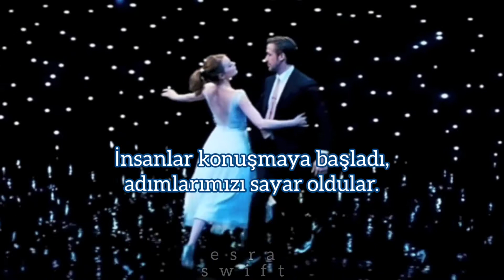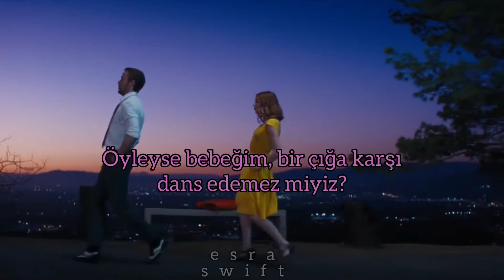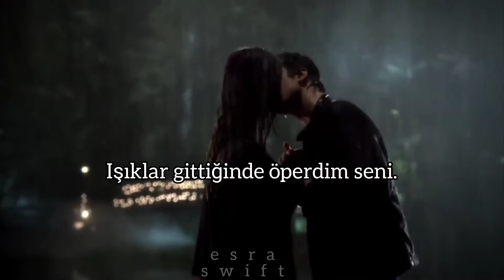Taylor Swift - Dancing With Our Hands Tied (Türkçe Çeviri)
I, I loved you in secret
First sight, yeah, we love without reason
Oh, twenty-five years old
Oh, how were you to know, and
My, my love had been frozen
Deep blue, but you painted me golden
Oh, and you held me close
Oh, how was I to know that

I could've spent forever with your hands in my pockets
Picture of your face in an invisible locket
You said there was nothing in the world that could stop it
I had a bad feeling
And darling, you had turned my bed into a sacred oasis
People started talking, putting us through our paces
I knew there was no one in the world who could take it

But we were dancing
Dancing with our hands tied, hands tied
Yeah, we were dancing
Like it was the first time, first time
And I had a bad feeling

I, I loved you in spite of
Deep fears that the world would divide us
So, baby, can we dance
Oh, through an avalanche?
And say, say that we got it
I'm a mess, but I'm the mess that you wanted
Oh, 'cause it's gravity
Oh, keeping you with me

(Ooh, we had our hands tied)

I'd kiss you as the lights went out
Swaying as the room burned down
I'd hold you as the water rushes in
If I could dance with you again

Hands tied, hands tied

Bu şarkıya aşığım 💜🖤